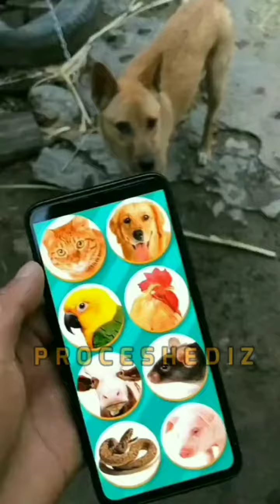dog Translator app downloaddog translator app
Dog Translator App | Cat Translator App

Dog Translator App | Cat Translator  Note: Cats and dogs often respond to sounds collected in this app. If your pet shows signs of distress or attack, please stop using it immediately. During developing this app, no harm was caused to the animals. Is there a translator for dogs? Dog Translator is the best dog translator on the app store. Try the Dog Translator app now! Dog sound translator that helps you identify your dog's feelings with the touch of a button. Get closer to your dog with Dog Translator, application. Do dog translators work? Scientists are finally working on something we've always dreamed about but could never imagine becoming a reality: The ability to have a talk to our pets. Yes, it's true: Scientists are working on a pet translator, and it could mean that you might finally be able to actually understand what your dog is trying to say How do you say hello in dog language? Exercises: Let's start with a simple “hello.” While dogs prefer to say hello nonverbally, they are capable of a standard declarative greeting when actual contact is not possible.